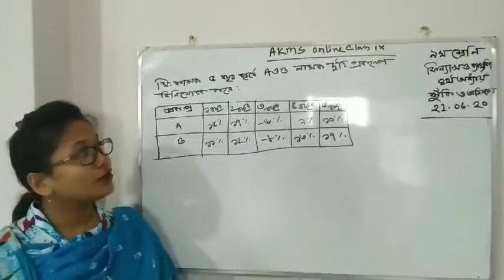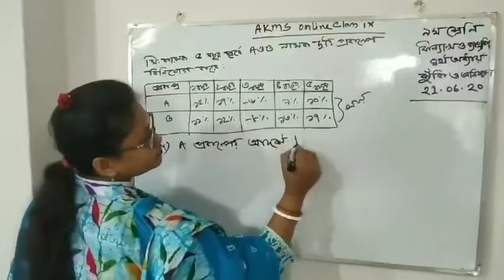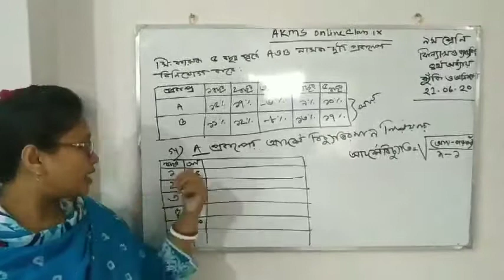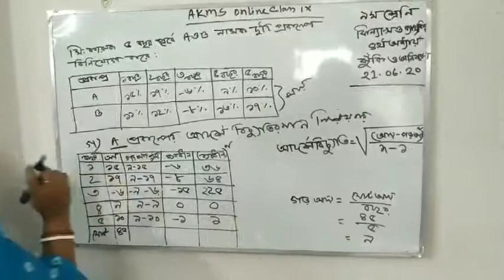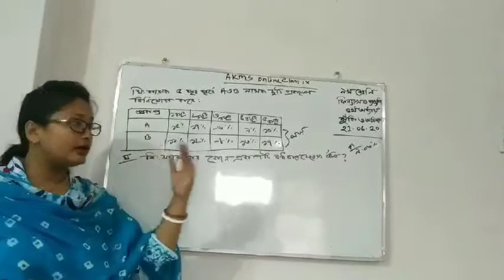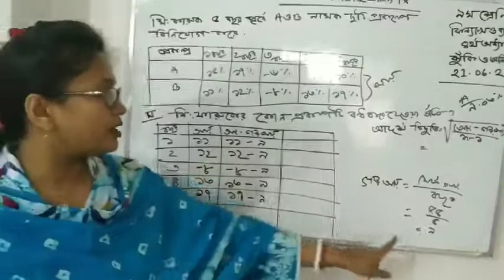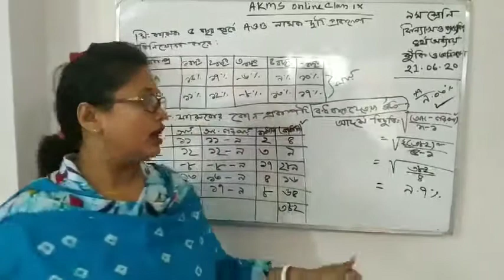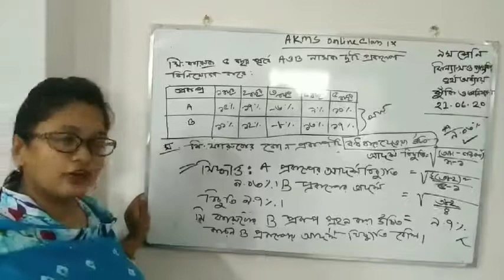Class 9 : Finance and Banking by Brishti Roy, Chapter : 4-2